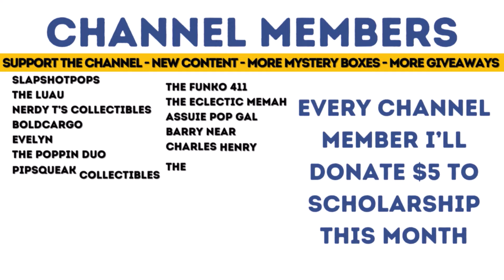Plastic Empire Funko Soda Mystery Box Battle! Who Will Pull the Most Funko Soda Chases?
Linktree for deals, savings, videos, and more!